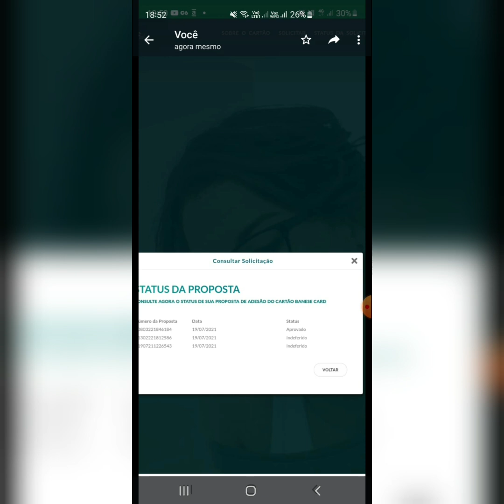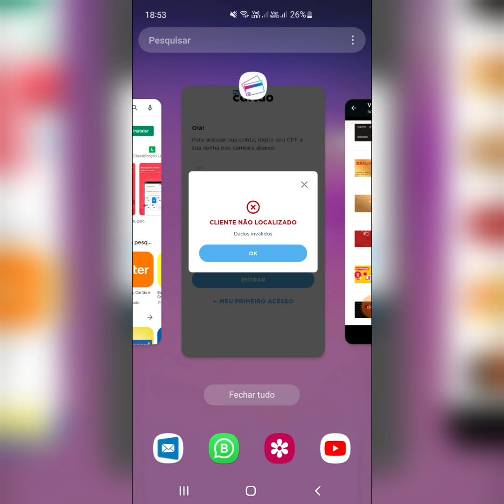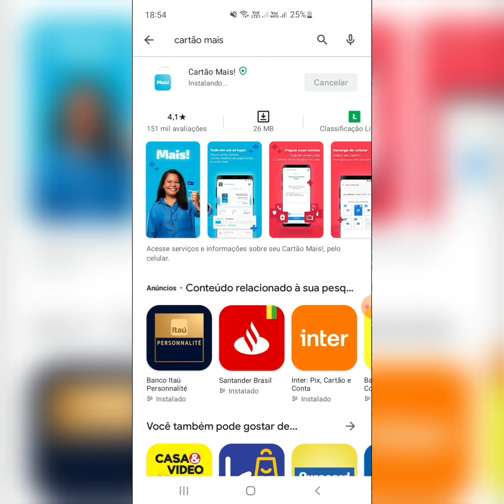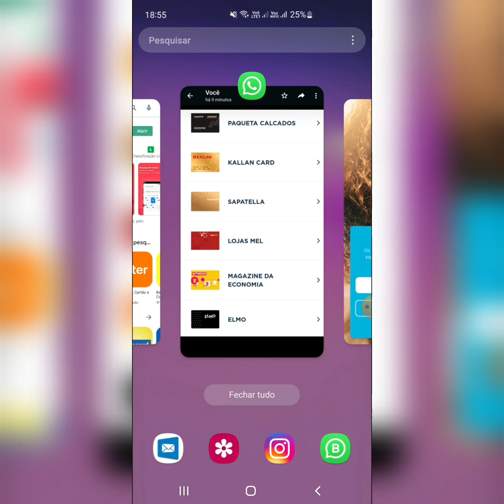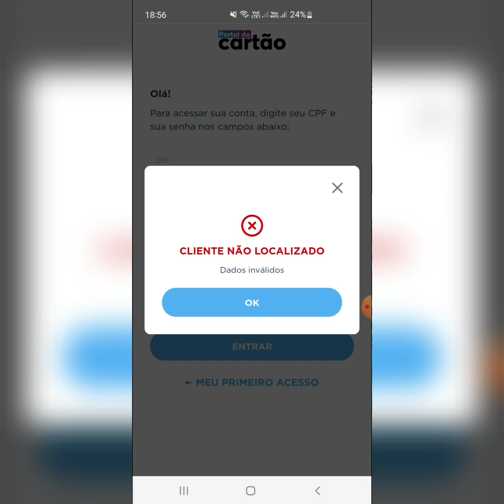Atenção Novidades cartão mais vei ai Nova conta digital da credsystem é cartão Banese card Aprovando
Baixe agora o AgZero e cadastre-se com o meu código *J O S 0 5 1*